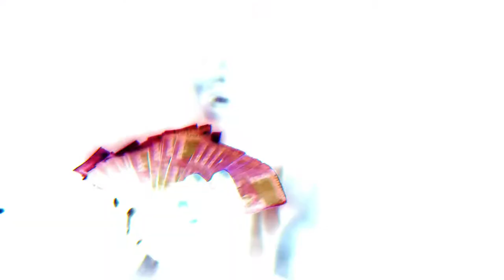Hamza - Slam Dash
Shot, Directed and edited by: Owl Gang
Produced Mixed and Mastered by Aj Records.